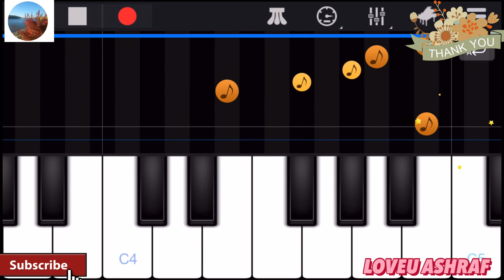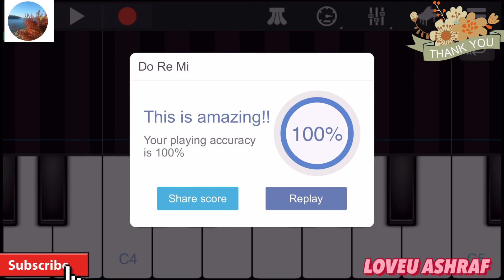DO RE MI, Played By Loveu Ashraf